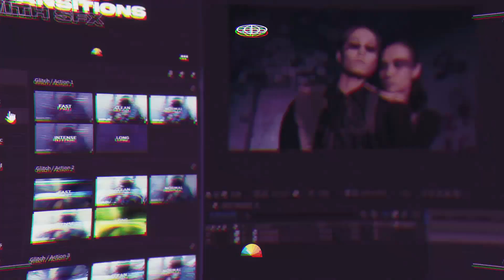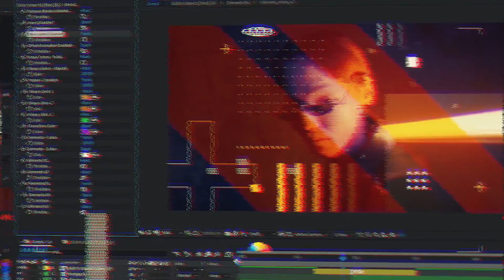Corporate AE Templates: Glitch Transitions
100% After Effects
Works with Any Resolution
Help Center